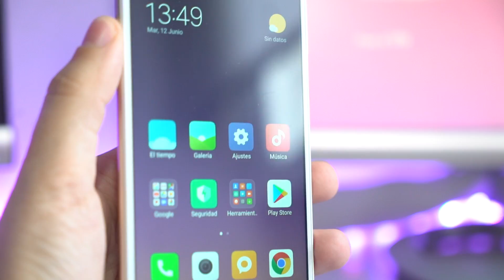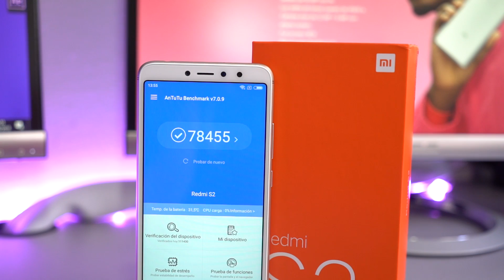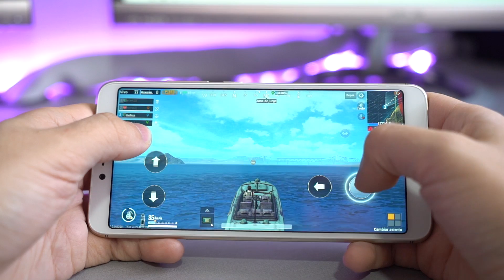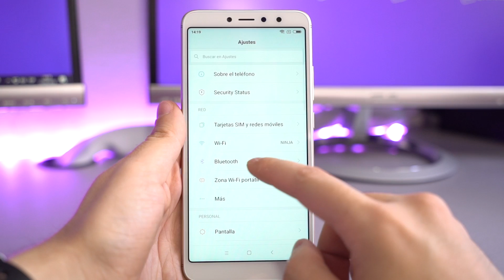El Xiaomi Redmi S2 llega oficialmente a España y te cuento lo más importante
Xiaomi lanza el nuevo Redmi S2 en España, lo hemos probado y os contamos lo más importante de este interesante gama de entrada.